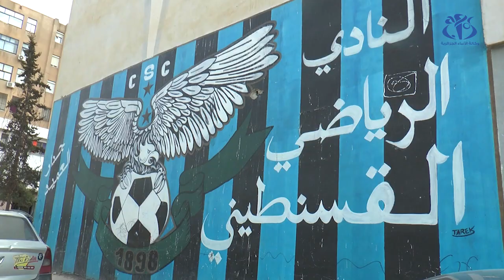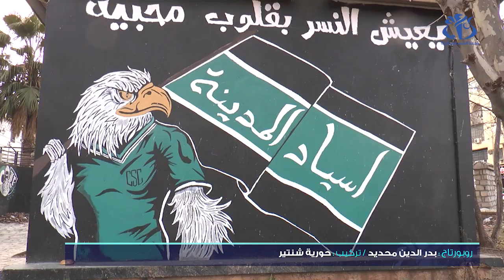قسنطينة : شوراع المدينة تتزين بجداريات مناصري فريق الشباب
قسنطينة (وأج ) - لا تزال جداريات مناصري فريق شباب قسنطينة عبر شوارع و مدن الولاية تجذب انتباه المارة وإعجاب هواة هذا النوع من الابداع الذي يمزج بين الفن المعاصر و حرارة كرة القدم لما تحتويه رسومات مشجعي هذا الفريق على دلالات تثبت تاريخ و عراقة النادي.